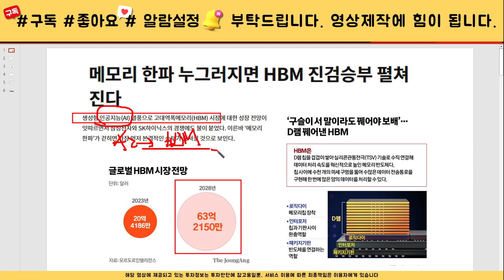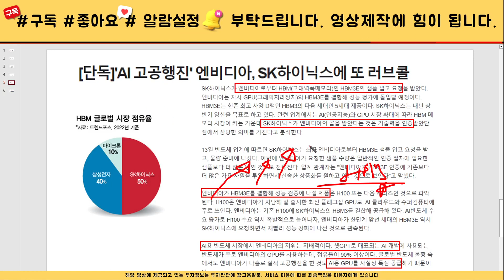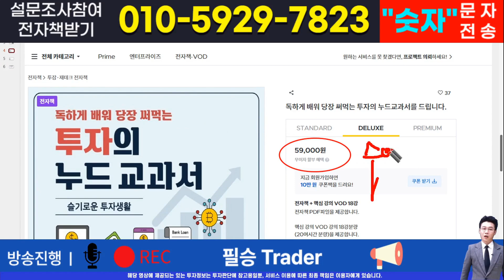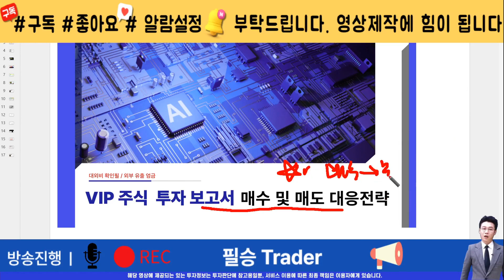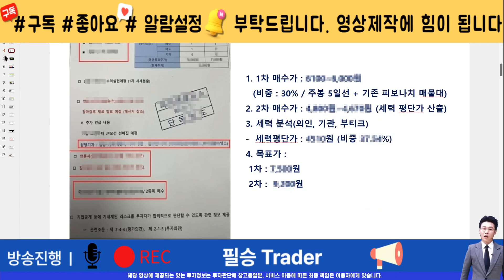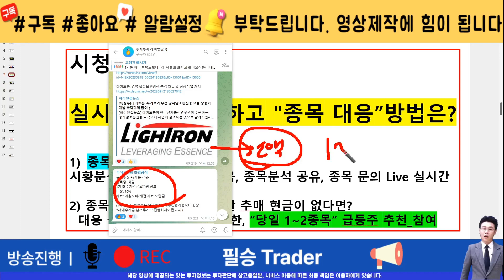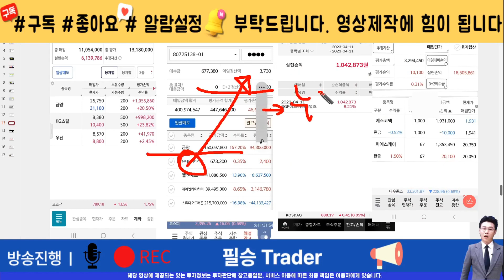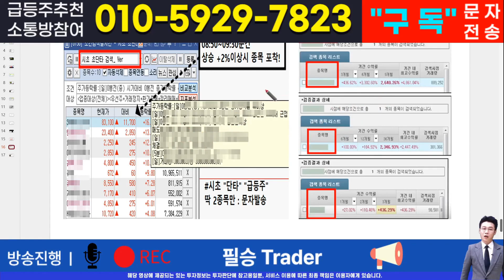[주식]솔브레인 - 핵심 대응전략과 차후 모멘텀! 영상 반드시 확인하면 수익냅니다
실시간 구독자소통 카톡방 투자정보 텔레그램